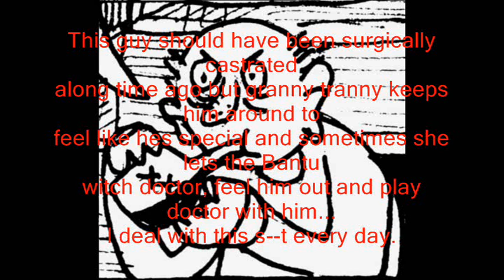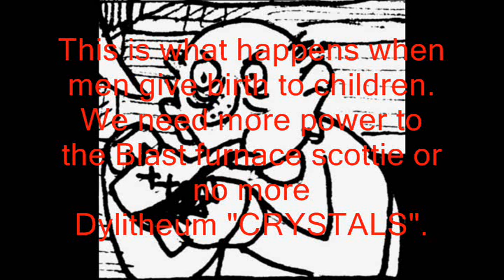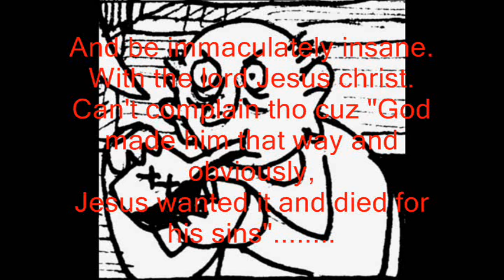Burrrrrrrnnnnnnnn!!!!!!!.wmv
This is what I have to deal with on a daily basis I added comic stuff to make it more entertaining to you.
This is why Scientology and Freemasonry suck because guys like the one that is threatening me are the bread and butter of the organization.